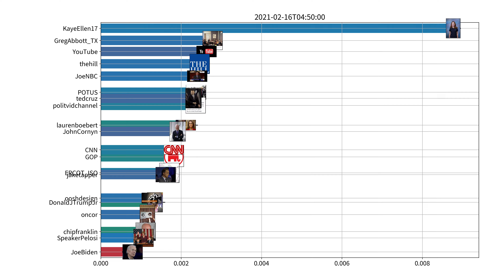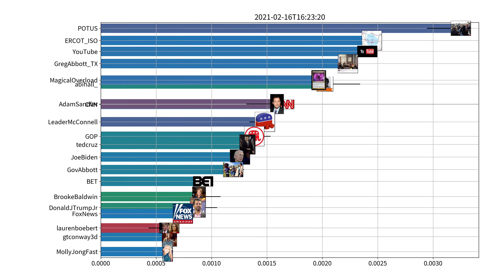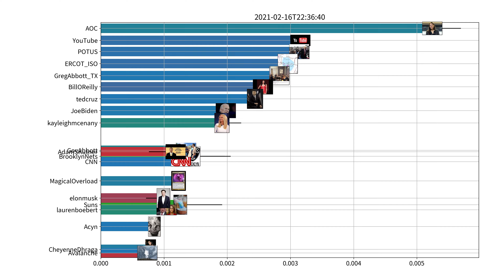Trending users on Twitter, US, 02-16-2021